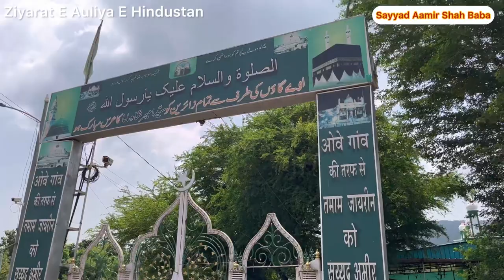Sayyad Aamir Shah Qadri R.A. Ziyarat | Kharghar Dargah | Ziyarat E Auliya E Hindustan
Sayyad Aamir Shah Qadri R.A. Ziyarat | Kharghar Dargah | Ziyarat E Auliya E Hindustan | Navi Mumbai Dargah | Kharghar Dargah Ziyarat